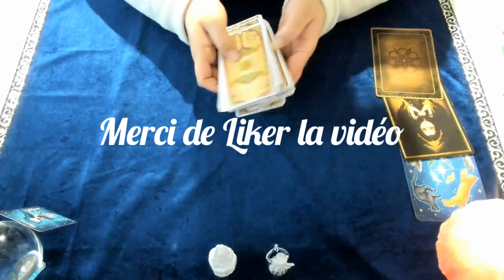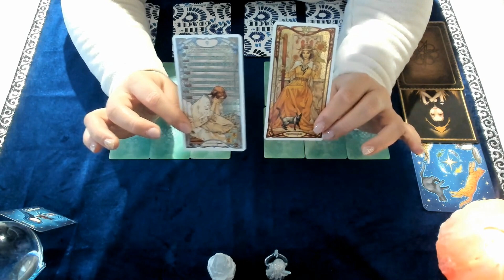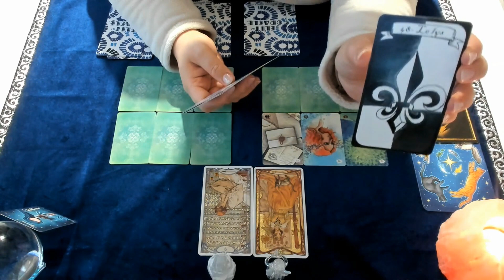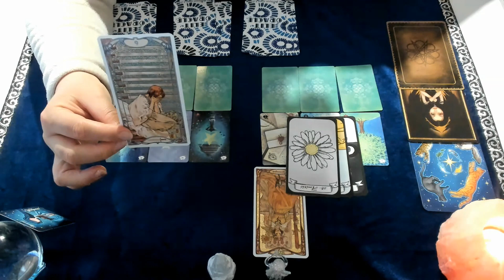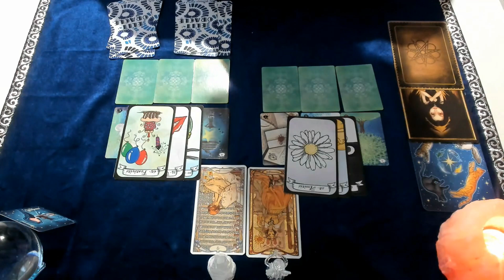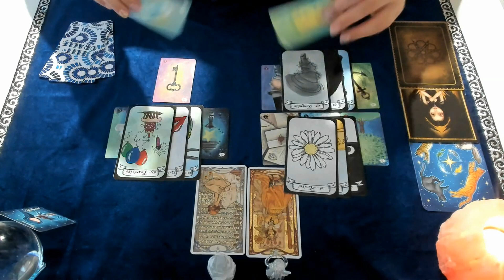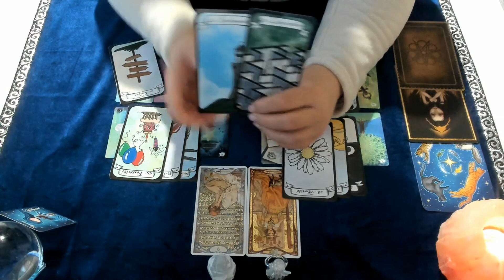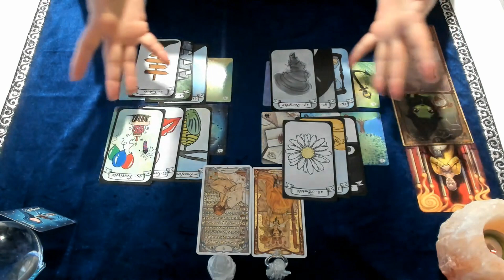Verseau Mars 2022 ♒️ Les choses se font naturellement, besoin de répos🔮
❗️❗️❗️ Guidances Coeur A Coeur vous propose la vidéo du Jour: Verseau Mars 2022 ♒️ Les choses se font naturellement, besoin de repos 🔮❗️❗️❗️